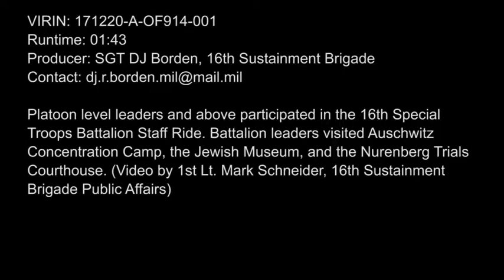16th STB learn laws of leadership during Staff Ride | Military News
16th STB learn laws of leadership during Staff Ride